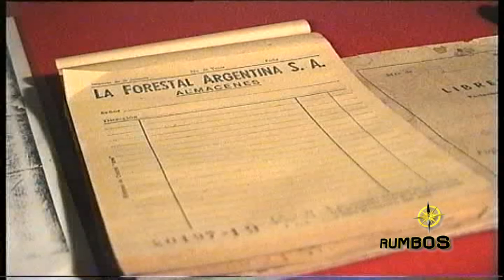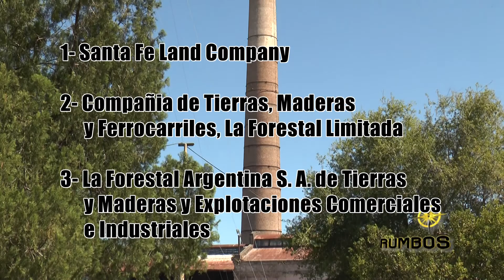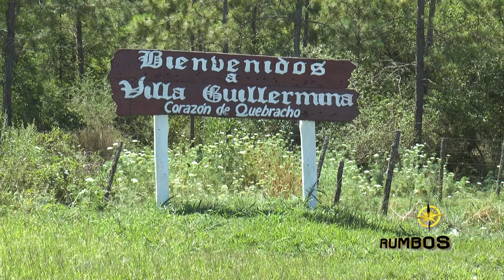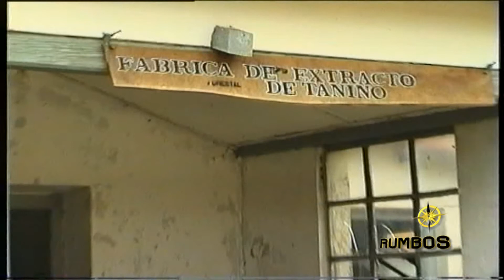Bloque La Forestal Generalidades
Somera Descripción General de la Revolución Social y Económica que produjo la Empresa Británica "La Forestal" en el Norte Santafesino y la realidad actual del abandono de todo ese patrimonio histórico de la Provincia.